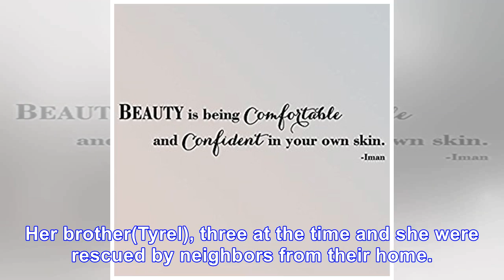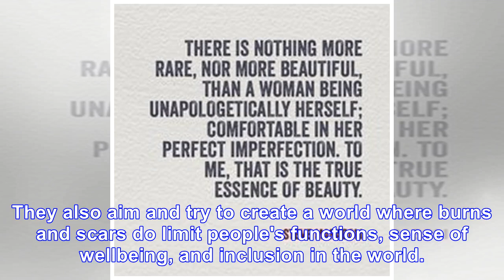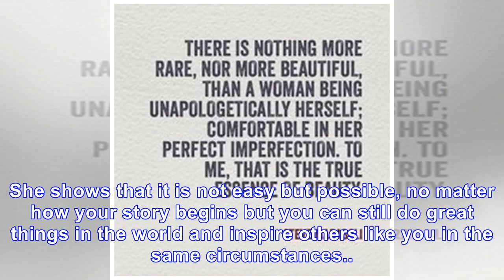Feeling confident in your own skin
Raiche Mederick from London, born in 1995 (23 years old), suffered third-degree burns to 70 percent of her body (to her face, her head, her right arm, left leg and her back) in a house fire, caused by...